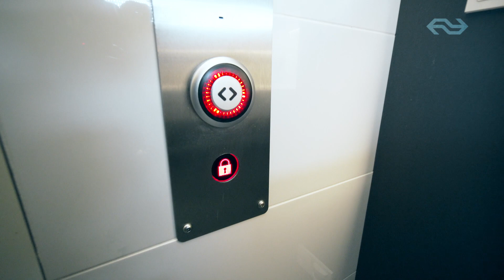Zo werkt het toilet op het station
Op steeds meer regionale stations tref je een kwalitatief goed toilet aan waarbij je contactloos kunt betalen. Hoe werken deze toiletten? Deze korte film laat dat zien.